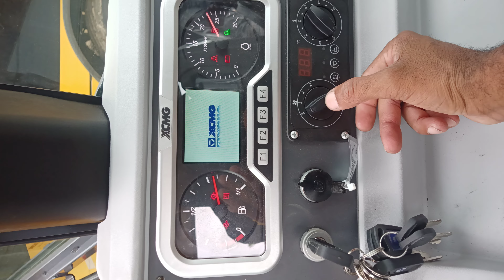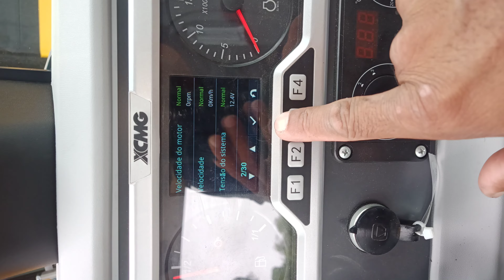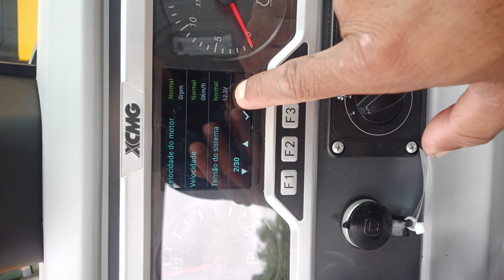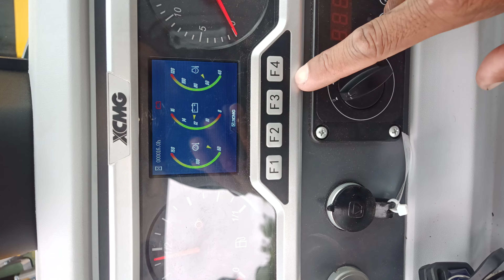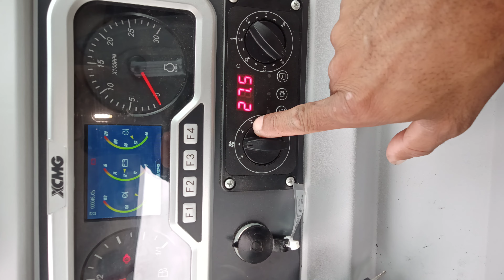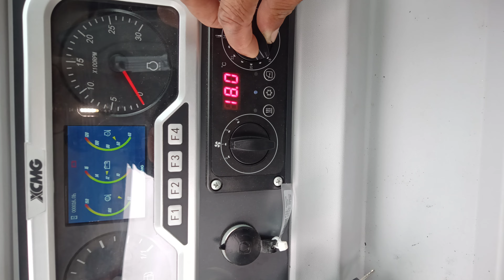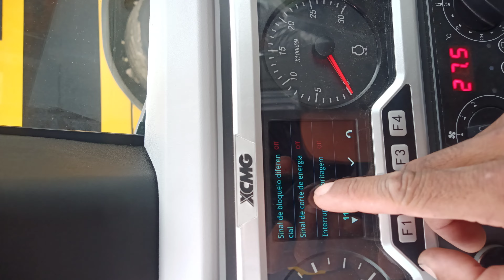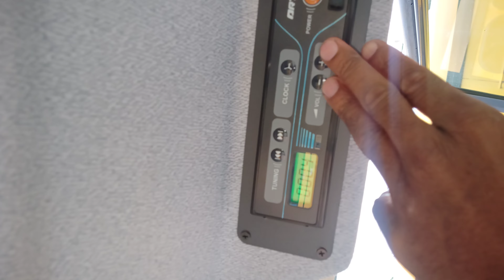XC870BR-1 Parte 2 conheça em Detalhes Retro escavadeira XCMG